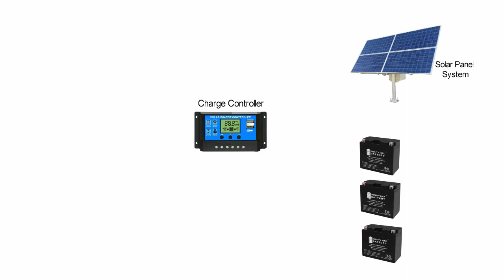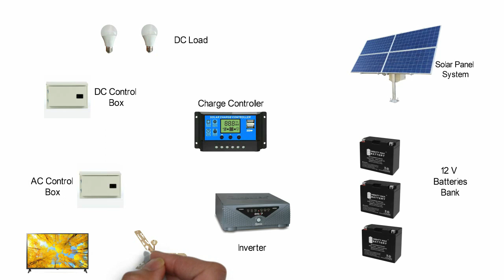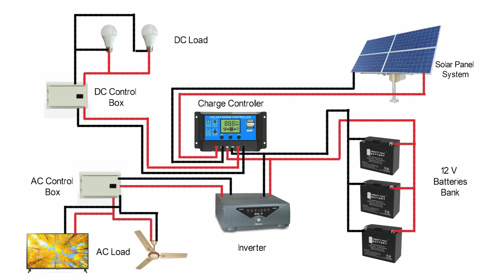solar panel wiring connection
A solar panel is a device that converts sunlight into electricity by using photovoltaic (PV) cells. PV cells are made of materials that generate electrons when exposed to light. The electrons flow through a circuit and produce direct current (DC) electricity, which can be used to power various devices or be stored in batteries. Solar panels are also known as solar cell panels, solar electric panels, or PV modules.